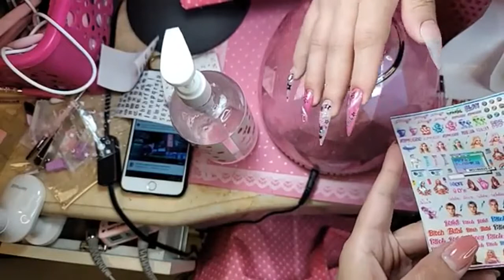Long sculpture stiletto design and hive - Max Estrada